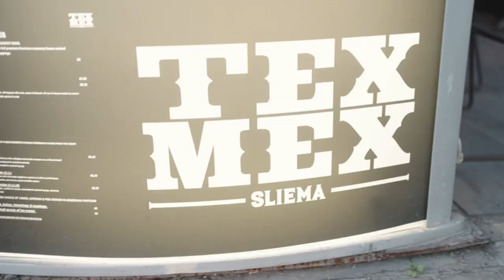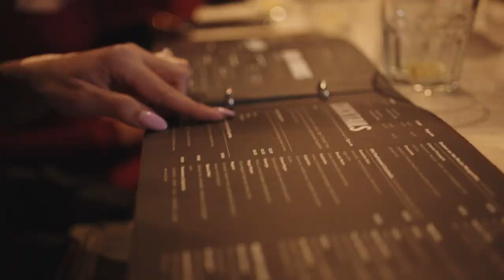Tex Mex, Sliema for February Dining Experience!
A wonderful Sunday afternoon with Miss Malta Top 5 - 2023 and the Directors hosted at Tex Mex, Sliema for February Dining Experience!

Special thanks to their staff for their warm welcome and beautiful experience. The food and ambient were in the highest class - Thank you.
Luxe Limos - Limousine Services
Tex Mex, Sliema

Directors: Kersten Borg & Shanice Borg
Videographer & Edit: Norberto Pintr - P. Art STUDIO